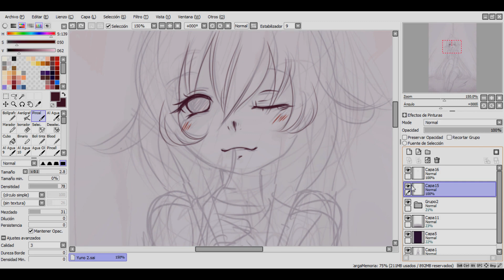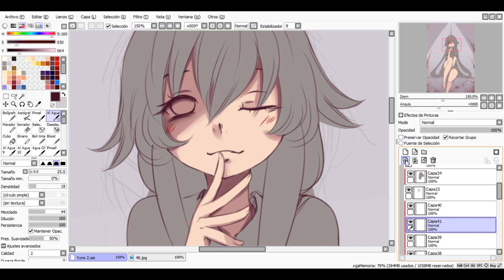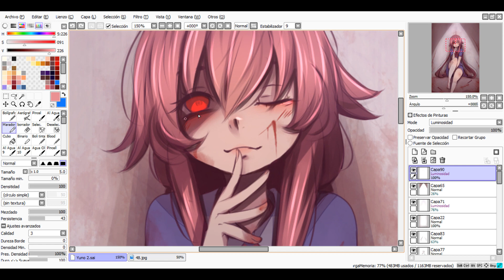Mirai Nikki -Yuno- SpeedPaint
-Songs-
The Paper Melody - The Transparent
-Picture-